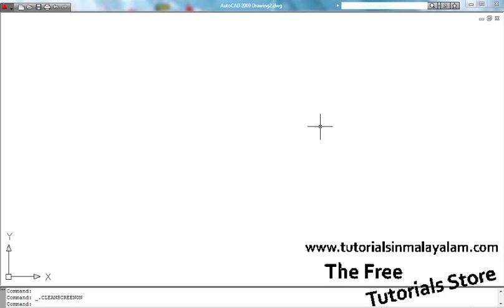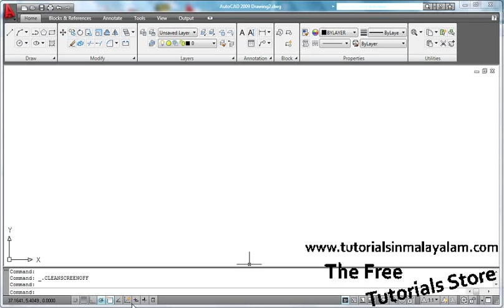Free Latest Autocad Tutorials 2011:Part 4 - StatusBar in autocad 2009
This is the brand new version of AUTOCAD 2009 VIDEO  tutorial,You would probably like to see our previous and coming lessons. The  entire tutorial is based on given previous chapters.For more details and demo downloads please go to our website .
In the coming lessons,In the tutorials we will discuss about all the factors in autocad 2009.